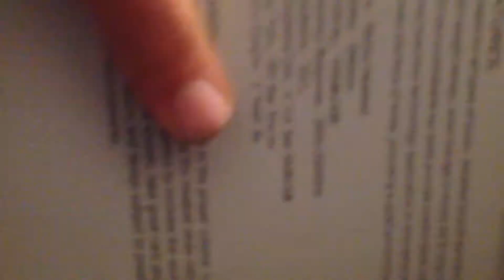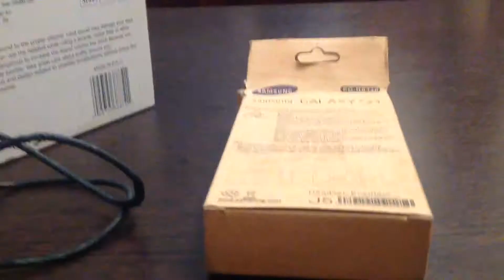The Samsung old EarPods are more interesting and good than Nokia!